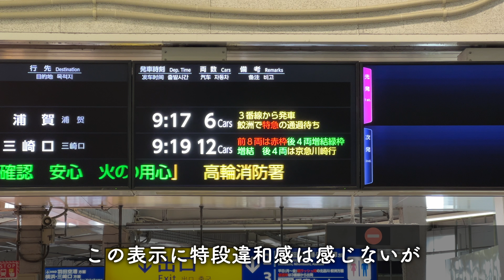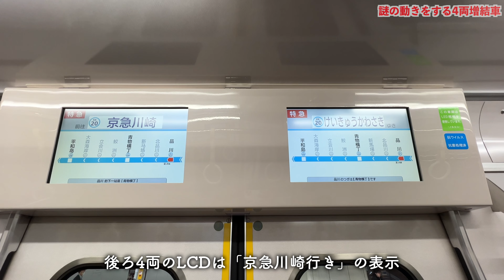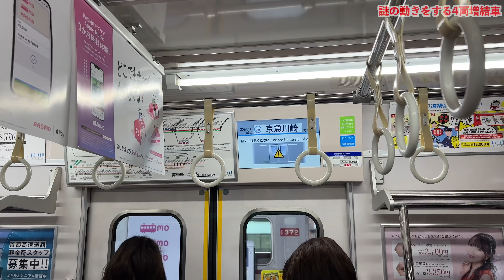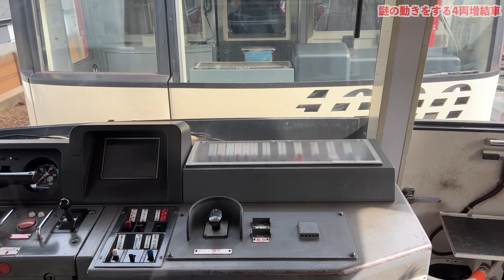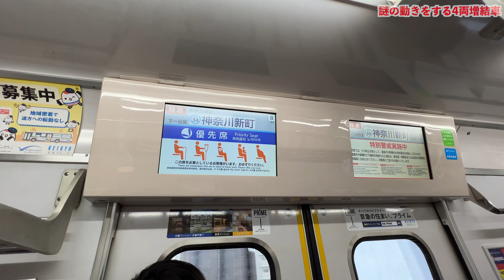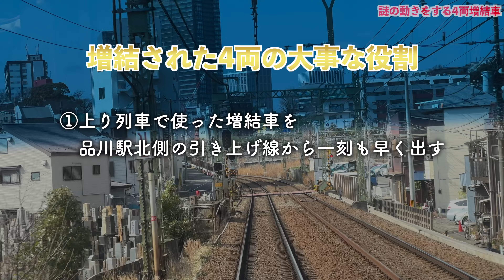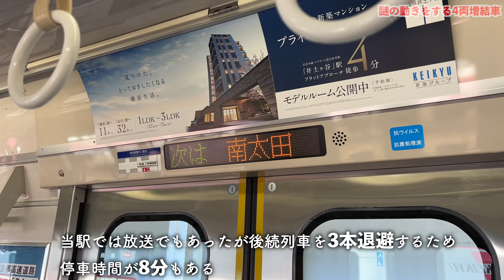【切り離し忘れ！？】回送列車を繋いだまま走る謎列車 京急「特急」